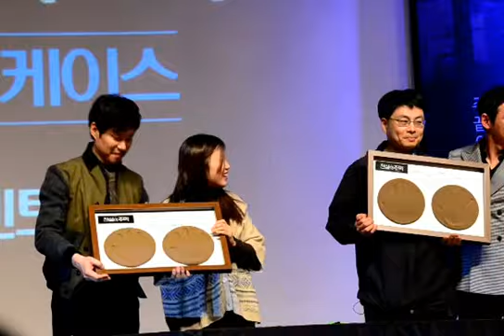전설의주먹 쇼케이스 핸드프린팅